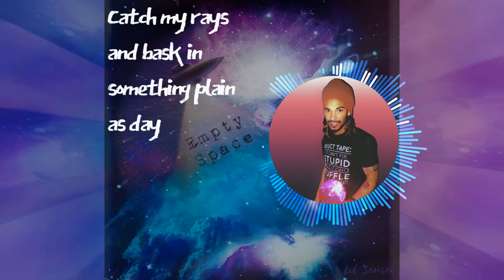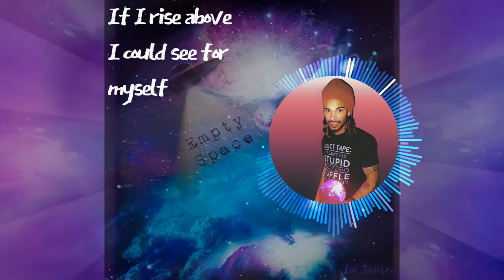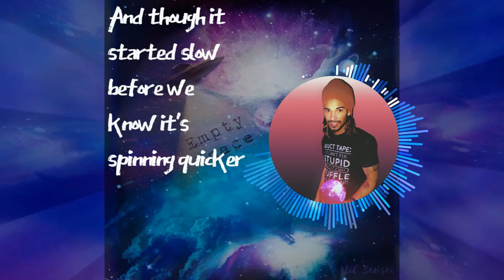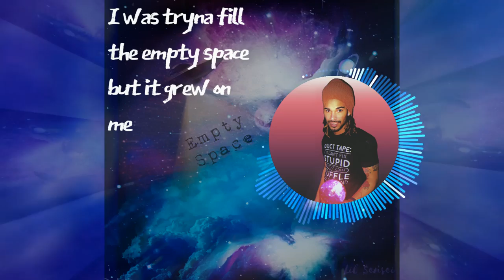Lil $ensei - Empty Space (Lyric Video)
Discounts:
Sprizzy: Click this link and earn 150 free views of your channel just by signing up

Effect author credits:
CrystalCube, HUD Text - Rado1
Dubswitcher Starburst, Dubswitcher Linear Blur - Dubswitcher